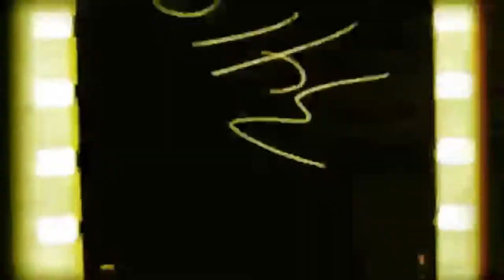REACTION-Keith Urban - We Were (One Shot Video)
NEW SCHEDULE

M-Request Only (subs request get priority)

T-Hick-Hop/Country Rap

W-Wayback/Creator’s Day

Th-Hip Hop/Rap

F- Rock, Hard Rock, Progressive Rock, Alternative Rock, Southern Rock , Symphonic Rock, Metal, Heavy Metal, Thrash Metal, Speed Metal, Power Metal…throw a Rock at it, and you got it…

Sat-Home Free

Sun- My Nightwishers and all of the other bands that come along with you.

***Just because your request wasn't played on Monday DOES NOT mean it won’t be played on it’s designated day.